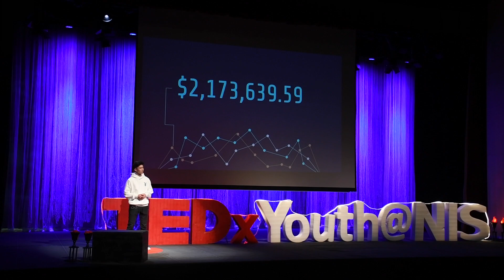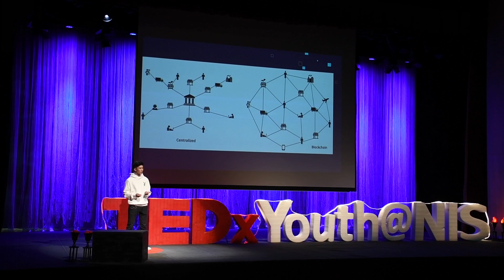Welcome to The Metaverse | Manuel Braun | TEDxYouth@NIS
Manuel speaks the language of the digital native, and acts as a guide for those as yet unversed in the multiplicitous wonder of The Metaverse. From NFT's to cryptocurrency, Manuel takes the listener on a virtual journey into the unknown. Manuel is an athletic, technology-orientated, innovative risk-taker.
As a digital native, he has always felt at home in the technological landscape of the 21st century and has been recently digging deeper into the concept of Non-fungible tokens (NFT’s) and the how Web 3.0 and The Metaverse will become the future of our everyday lifestyles. He explores the endless opportunities of this new immersive technological advancement and how it will advance us as humankind, as well as the multibillion-dollar industry that is about to be born. This talk was given at a TEDx event using the TED conference format but independently organized by a local community.